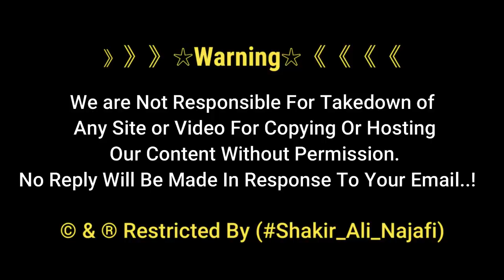Matti Ka Tufan | Harram Imam Ali as 2021 | Holy Shrine of Imam Ali | SandStorm In Najaf Ashraf Iraq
A Severe sand storm hits the Holy City of Najaf this evening.
Video taken outside the Holy Shrine of Imam Ali (AS)..

》》》》》》☆Warning☆《《《《《《